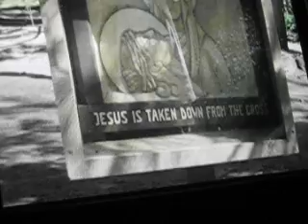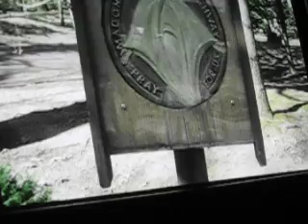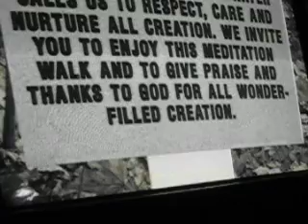Easter Melody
Accoustic instrumental
Alec C. in B.C., MI
Fear ye not.
The stone is rolled away.
Jesus has defeated death.
The Comforter is come.
The helper is with you.
Jesus is risen indeed.